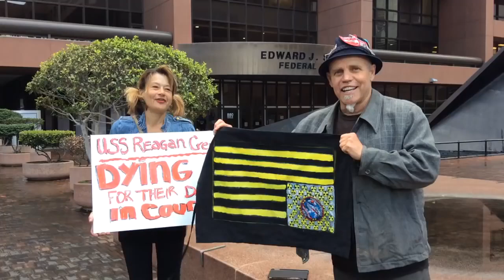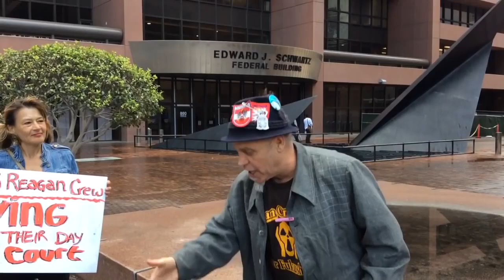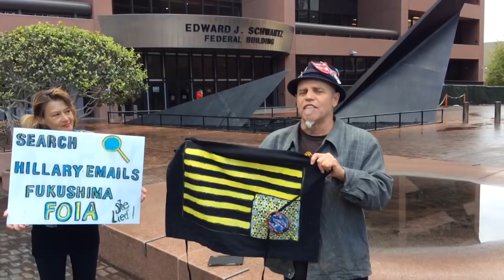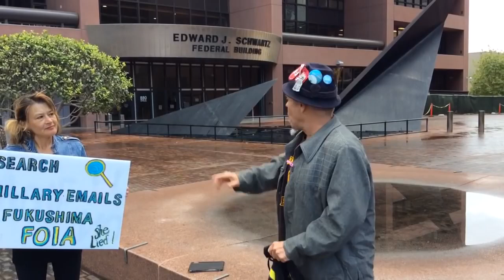Fukushima news; U S S Reagan vs G E 5 years Of Fukushima Genocide